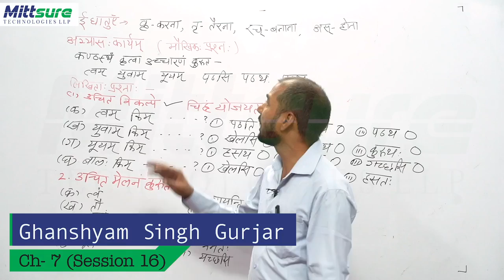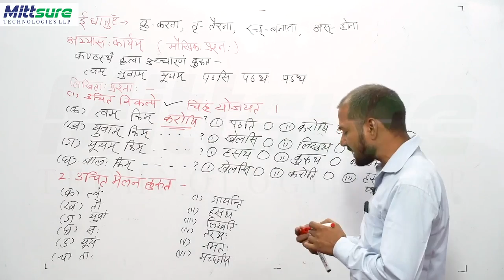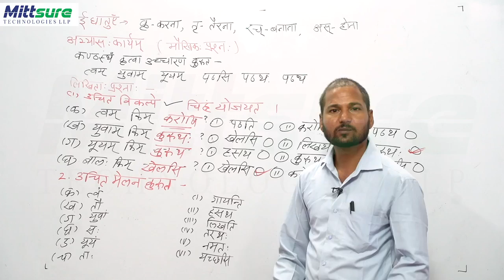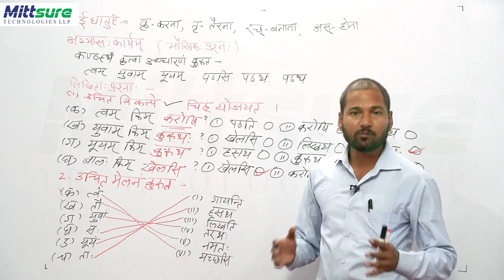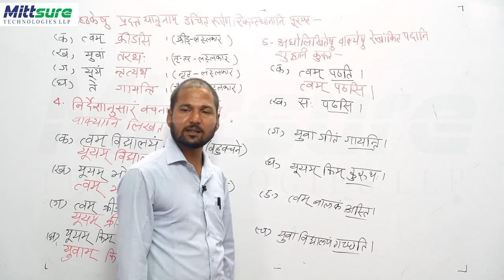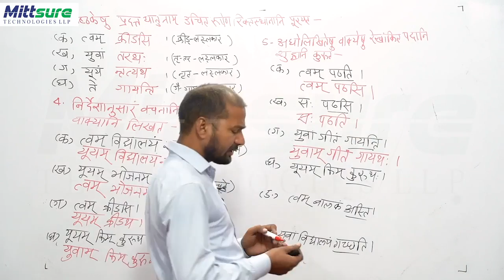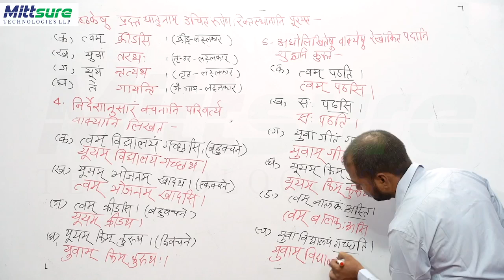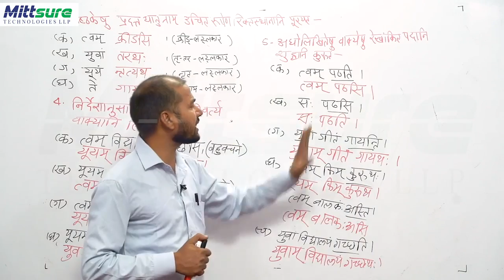Class 6 Sans 7 part2